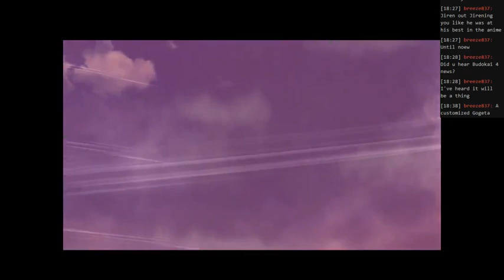Dragon Ball Xenoverse 2 HL Twitch Stream 18 03 2023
///March 18th, 2023 Highlights///

"highlights" is relative. I was terrible this time around.

Also, I didn't realize that I had that horrible buzzing sound in the background. I need to do a better job of checking my audio before streaming because that's awful. Sorry to everyone about that.